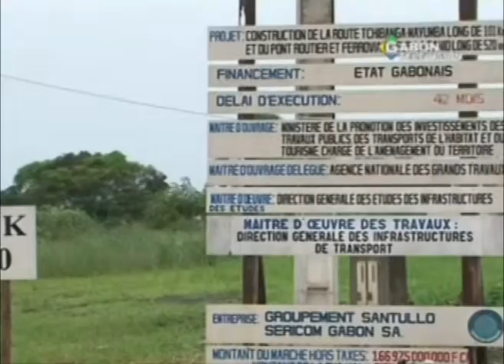RTG - Infrastructures/63 Km de la route Tchibanga Mayoumba bitumé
La route de Tchibanga Mayoumba bitumé